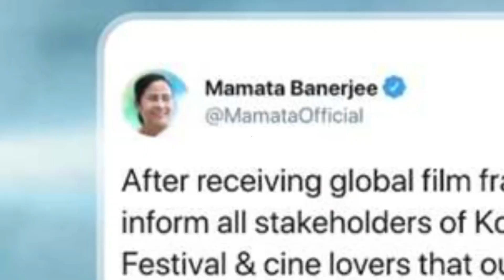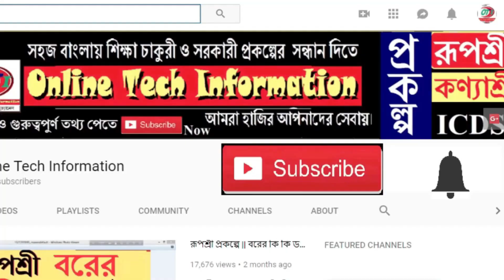অমিত শাহ'কে নিয়ে বড় খবর || Amit Shah Latest Update